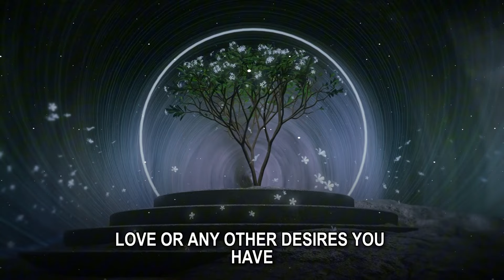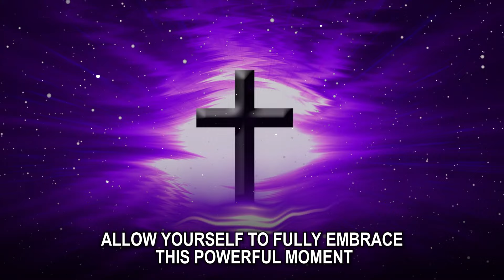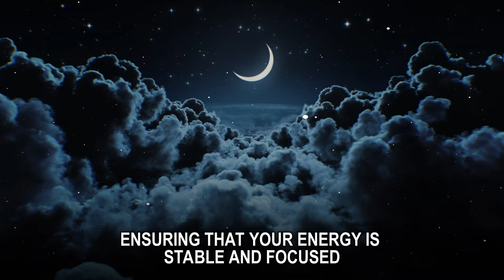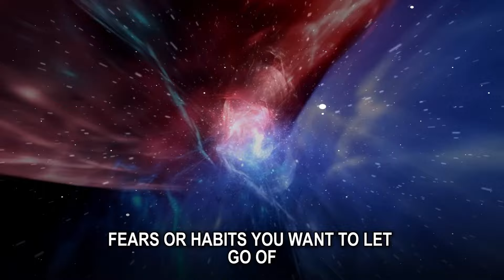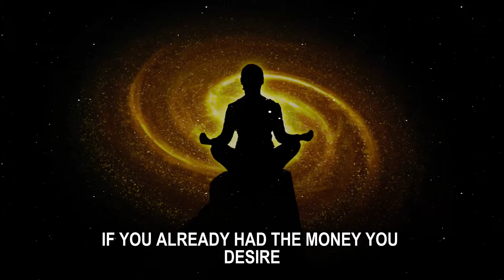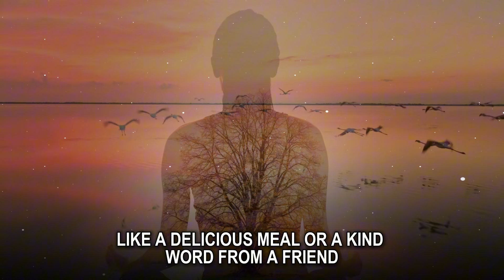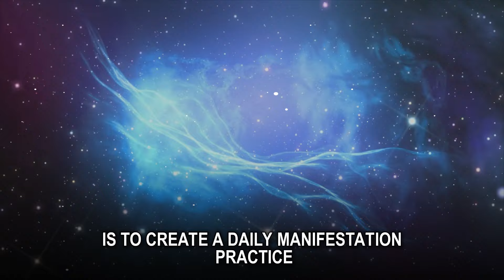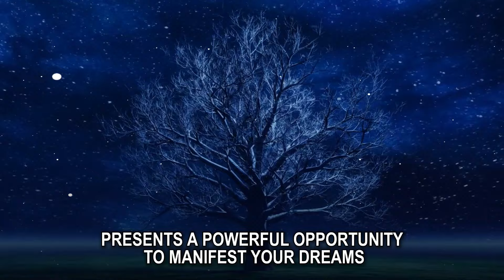17 September 2024 Unlock the FULL MOON's Manifestation Powers! ✨🌕 Manifest Infos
Are you ready to tap into the extraordinary energy of the Full Moon on 17 September 2024? This is not just any Full Moon – it's a cosmic event that holds immense manifestation power! Whether you're looking to attract abundance, love, or spiritual growth, this is the perfect time to align your intentions with the universe.

The energies of this Full Moon are at their peak, offering you the opportunity to manifest your dreams and desires into reality. Learn the rituals and techniques to unlock its full potential, harnessing its energy to create profound shifts in your life.

🔮 In this video, we’ll dive deep into:

The significance of the 17 September Full Moon
Powerful manifestation practices
How to align with lunar energies for maximum impact
Rituals to boost your manifestation abilities
Don't miss out on this unique chance to transform your life! The universe is calling – will you answer?